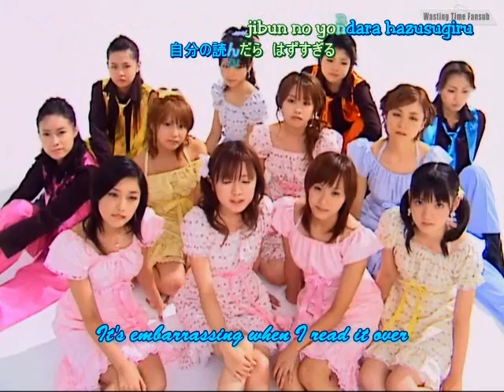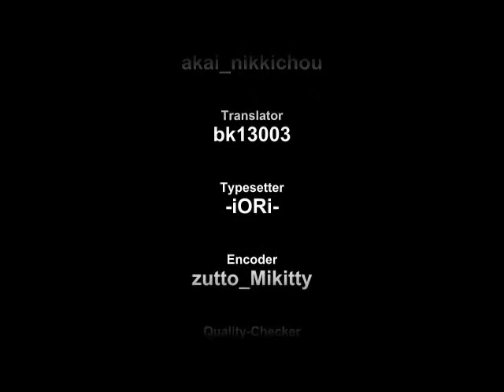Namida ga Tomaranai Houkago [Kakurasai Rae]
My least favorite Morning Musume song (I hate it), so I decided to get it out of the way. That explains the mess ups here and there. Enjoy ^^

Song: Namida ga Tomaranai Houkago
Soloist: Kakurasai Rae
Original Artist: Morning Musume
Other info: None